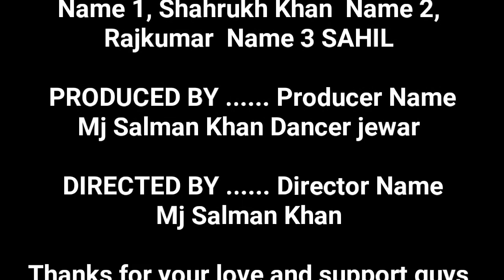Ladkibaaz Londe best comedy video